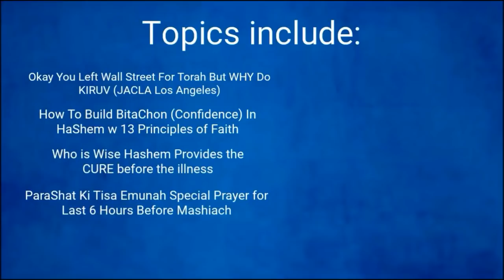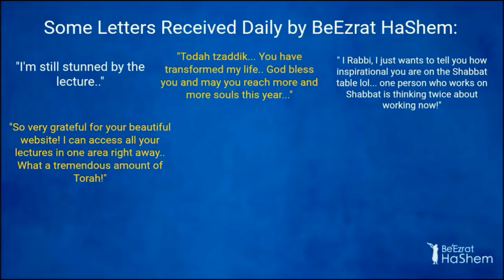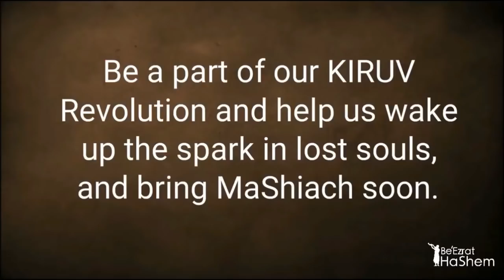The Surprising ROOT OF ALL SIN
Rabbi Yaron Reuven's shiur delves into the concept of *Sh'ma Yisrael* as the root of all sin. He emphasizes the importance of recognizing HaShem as the ultimate king and the source of all good and bad.

The shiur further examines the significance of *Sh'ma Yisrael* in our daily lives. He challenges us to truly dedicate our hearts, souls, and resources to HaShem. He highlights the danger of prioritizing worldly pursuits over HaShem's will, especially when it comes to retirement planning and material possessions.

Rabbi Reuven connects the destruction of the *Beis HaMikdash* to various factors, including the lack of truth, the absence of true *chevruta* (mutual learning and rebuke), and the failure to recognize the importance of Torah study, particularly for children.